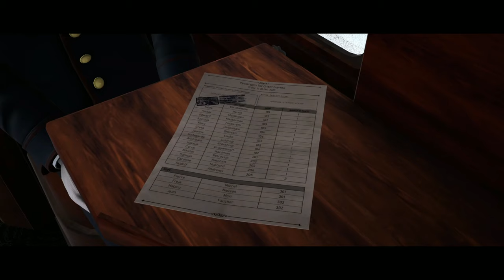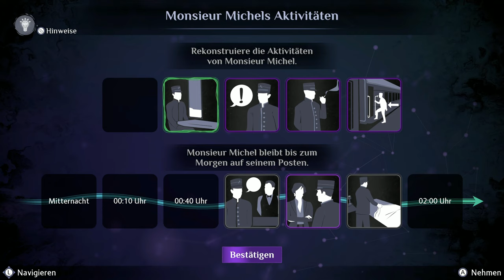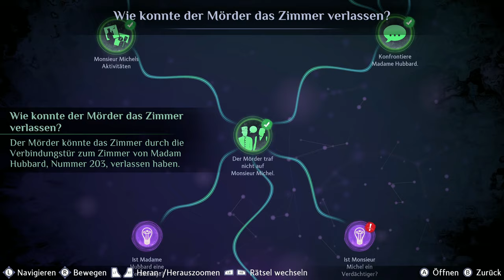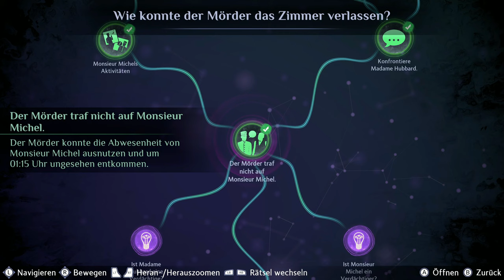Mord im Orient-Express #05 - War sie die Mörderin? [Agatha Christie] [Lets Play] [Deutsch]